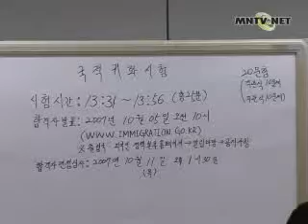47eng-1-1.wmv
[Multiple Citizenship Permitted for Marriage Migrants]- Nationality Act Revised
For the first time in the history of the constitutional government, the Revised Bill for the Nationality Act that recognizes multiple citizenship was brought to the legislative session on November 13th.  According to the Revised Nationality Act by the Ministry of Justice, migrants including marriage migrants and Korean-Chinese can have multiple citizenship as long as they do not exercise their foreign nationality in Korea